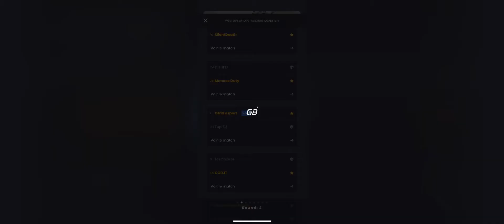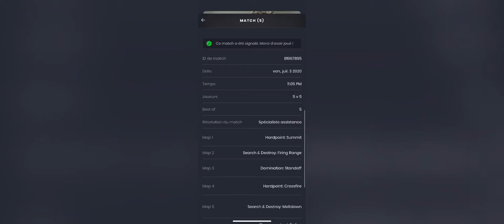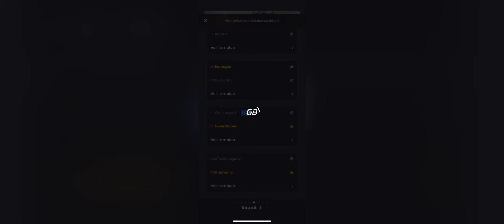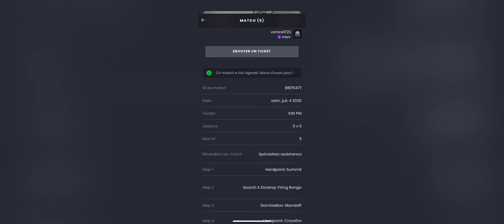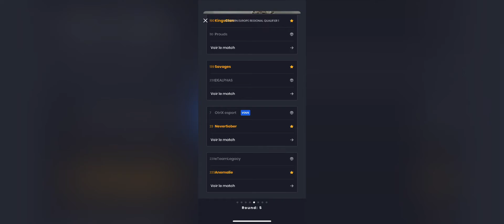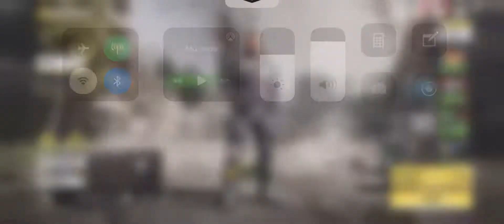Championnat « étape 3 » ON NOUS A VOLÉ LES 1/4 FINALE ! COD MOBILE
Salut les poto on se retrouve pour une nouvelle vidéo où je vous fais un petit récapitulatif de notre parcours lors de l’étape 3 qui nous a mené en quarts de finale ? Vous allez voir dans la vidéo qu’il y a eu un petit contre temps . Mais on se laisse pas abattre et on lâche rien pour la deuxième phase qui se déroulera le 16 juillet
Je vous remercie d’avoir regardé la vidéo et je vous dis à bientôt pour la suite de mon parcours avec l’équipe 😉

Joueurs de l’équipe :

-OX | ExTaZY
-OX | Zeldris
-GIS Valentino
-BK | Wiiz.YT
-ER | Salade